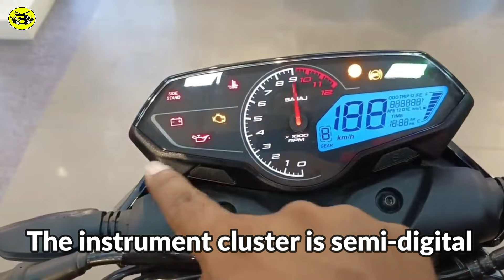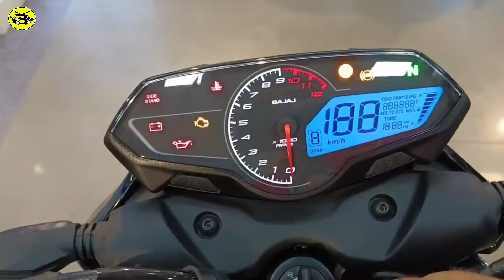Bajaj Pulsar N250 বাংলাদেশের প্রথম ২৫০ সিসি র বাইক...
Bajaj Pulsar N250 is the first higher CC segment bike to be launched in the Bangladesh market, with assist and sleeper class technology, fuel injection, oil cooled engine, dual channel ABS braking system. I will know some details about the bike including its current price, just by looking at the outlook of the bike you can think that the bike looks like Pulsar N160, yes this design was taken from the design of N160, n160 is an exception.
A big size engine, and dual barrel exhaust pipe.

Bajaj has chosen the assist and sleeper class technology as the engine of this speed monster - Twin Spark, BS6 2.0, Fuel Injection, air and Ole Cooled, DTS-i, 4- 2-Valve, SOHC, Single cylinder 249.07 cc powerful engine.

The engine performance of this bike is the best among the officially launched bikes, the maximum power and torque is a little behind the other bikes in this segment, but it is currently the most powerful full bike in Bangladesh.

With so many features, the muscular naked sports model with Bajaj branding is currently priced at Tk 3,39,999 in the Bangladeshi market.

Quries Solved :

 Specification: Bajaj Pulsar N250

Price in Bangladesh : 3.39.999 BDT

1. Details
CC Category  250 cc
Category  Neked Sports Bike

2. Engine & Transmission
Engine Type Fuel Injection,  Ole Cooled, DTS-i, 4-Spark 2-Valve BS6 complent, Single cylinder
Max Power  :  24.5PS @ 8750 rpm
Max Torque : 21.5 Nm @ 6500 rpm
    Gears  :  5

Clutch   Wet, Multi Plate Clutch

3. Dimensions

4. Brakes, Wheels & Suspensions
Braking   Dual Channel ABS
Front Suspension Telescopic with Anti-friction Bush
Rear Suspension  Nitrox Mono Shock Absorber With Canister

5. Top Speed and Mileage
Top Speed  120 Kmph (Approx)
Mileage (Average) 30-35 km (Approx)

6. Electricals
Battery  12V MF
Headlight LED
Tail Light LED
Indicators LED

7. Features
Engine Kill Switch Yes
Handle Type  Strest pipe Handle Bar
Speedometer  Digital
RPM Meter  Analog Type
Odometer  Digital

Bajaj Pulsar N160 Vs TVS RTR 160 2V OBD 2 Bangla Review...